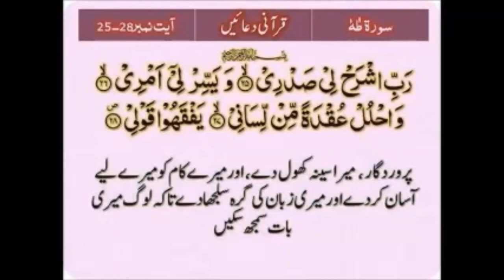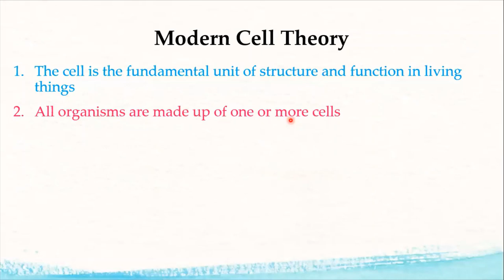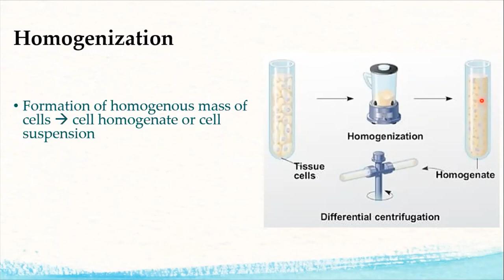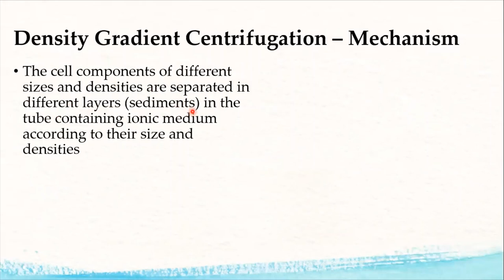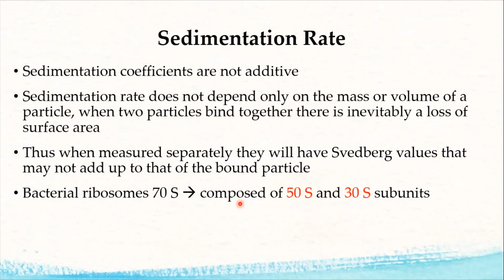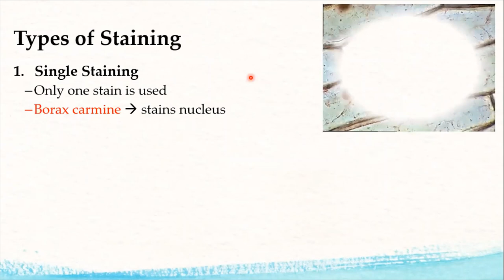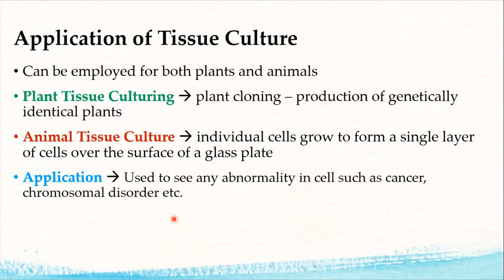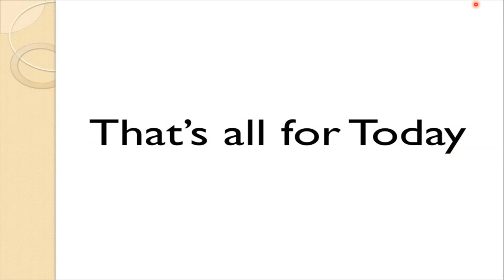Lecture 1 | Cell theory, Techniques | Chapter1 Cell Structure and Functions | FBISE Class 11 Biology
Instructor: Ms. Fouzia Altaf (MPhil. Bioinformatics)
In this lesson students will get familiar with the salient features of cell theory, techniques used in Cell Biology / cytology. Techniques like cell fractionation, homogenization, centrifugation, centrifuge, density gradient centrifugation, differential centrifugation, pallet, supernatant, staining, differential staining, micro dissections, chromosomal micro dissections, laser micro dissections, tissue culture, plant tissue culture, cloning, animal tissue culture etc.